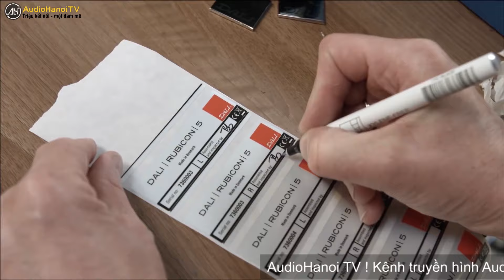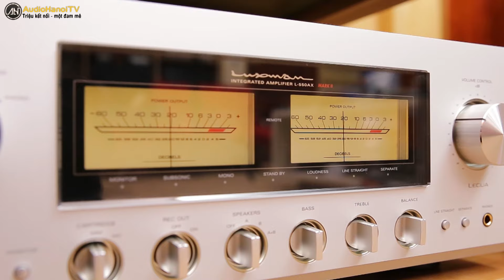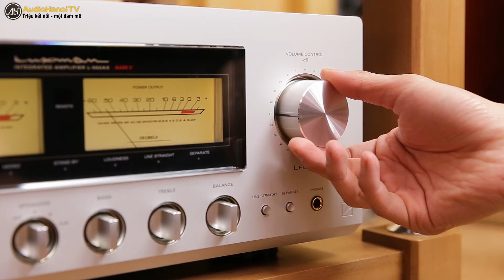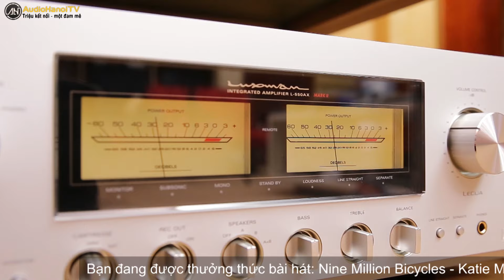Đánh giá Loa Dali Rubicon 5 và Loa Dali Rubicon 6 | AudioHanoiTV 41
Hai cặp loa đáng trải nghiệm của Dali: Loa Dali Rubicon 5 và Loa Dali Rubicon 6 !!!
Loa Dali Rubicon 5 và Loa Dali Rubicon 6 là hai cặp loa đứng hifi cao cấp của Dali. Mang thiết kế đặc trưng của series Rubicon, 2 cặp loa này trông khá đơn giản nhưng ấn tượng. Hệ thống driver cũng được thiết kế từ những vật liệu có chất lượng tối ưu đem lại chất âm tự nhiên, tinh tế với âm treble ấn tượng.
Cả Dali Rubicon 5 và Dali Rubicon 6 đều khá dễ tìm ampli phối ghép cũng như có thể chơi hầu hết các loại nhạc.